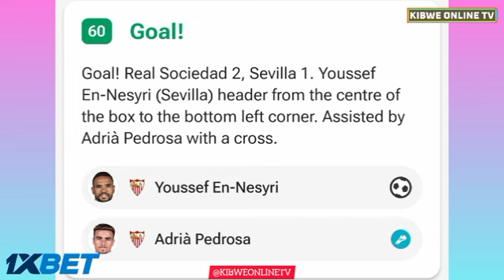هدف يوسف النصيري، ريال سوسيداد ضد إشبيلية (2-1)، جميع الأهداف والنتائج وأبرز اللقطات.